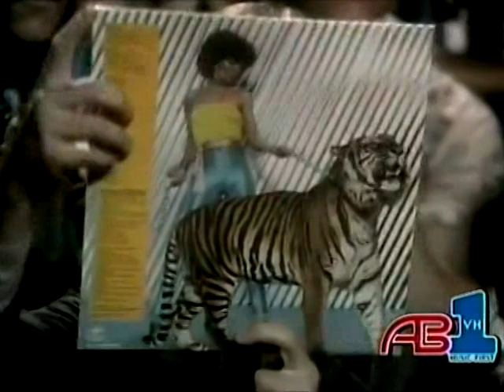Maxine Nightingale Lead Me On 1979